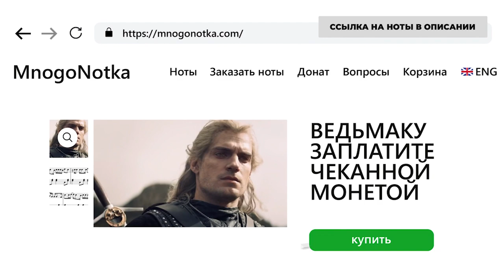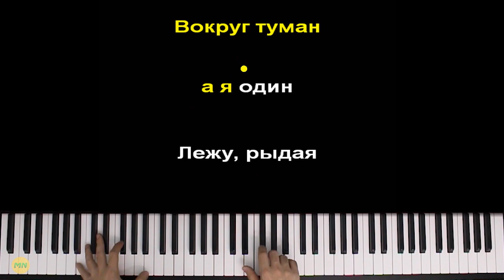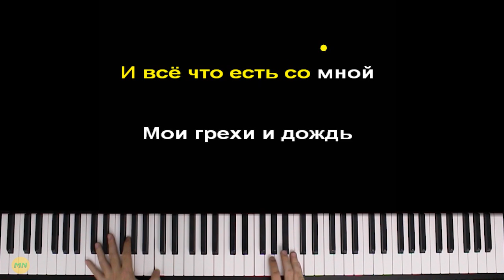Shaman - Вороны мои | Piano_Tutorial | Разбор | КАРАОКЕ | НОТЫ + MIDI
ТЕКСТ ПЕСНИ
Вокруг туман
А я один
Лежу рыдая

Закрыв глаза
Я бросил мир
Наверх взлетая

И всё, что есть во мне
Беззвучный крик ночной
Который точно знает

Что я останусь здесь
Лежать в земле сырой
И надо мной летают

Вороны мои

Вокруг туман
А я один
Лежу рыдая

Закрыв глаза
Я бросил мир
Наверх взлетая

И всё, что есть со мной
Мои грехи и дождь
Который всё смывает

А мне опять поют
Холодные ветра